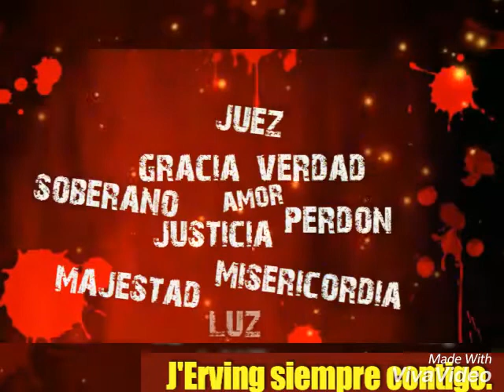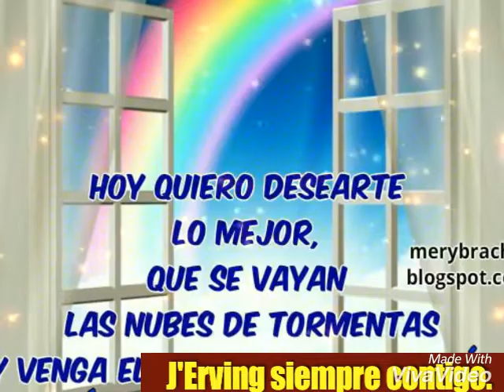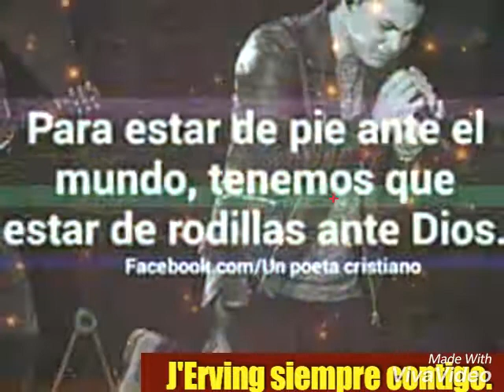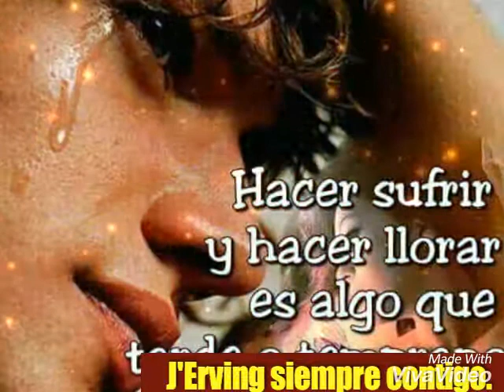Te amo de Erving.